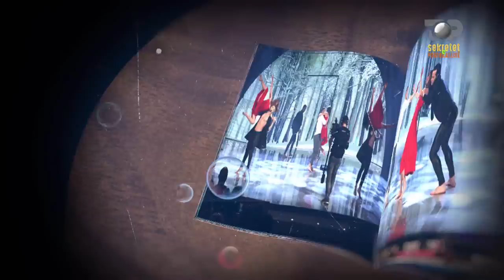Sekretet e Portokallise, 22 Korrik 2018 - Top Channel